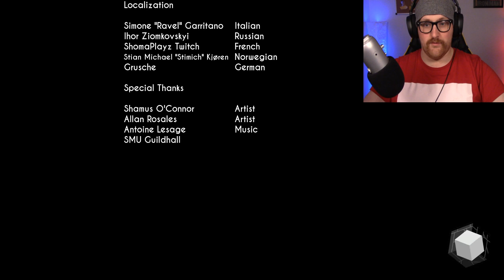Doing the big think - Gravitas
Here I play a game that I just recently discovered on steam. Very similar to portal in both concept and gameplay. Highly recommend to try this one.